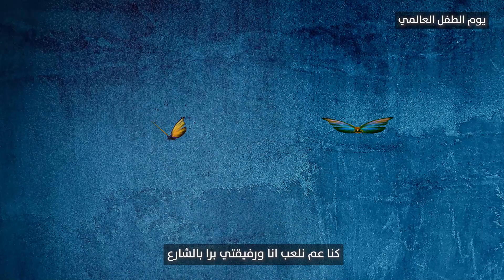تذكار مؤلم يرافق “لين” وأحلام بريئة سرقتها الطائرات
اليوم العالمي للطفل